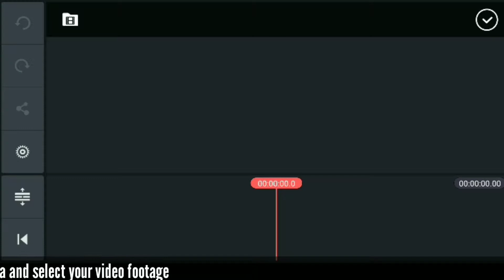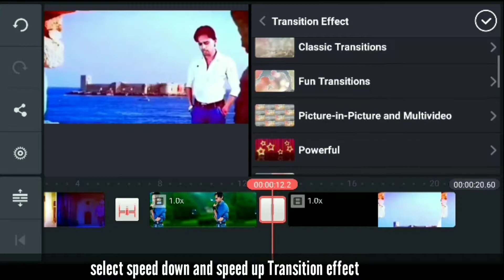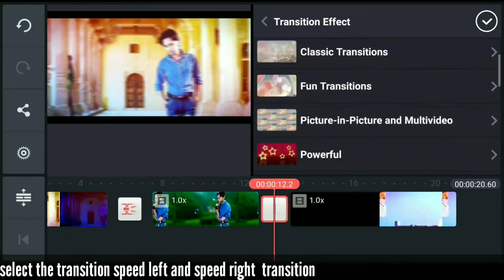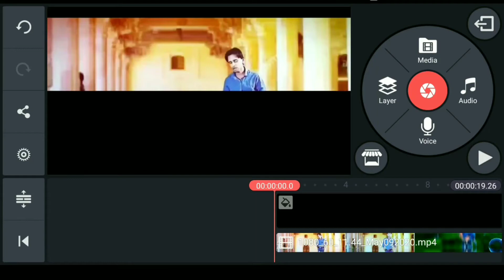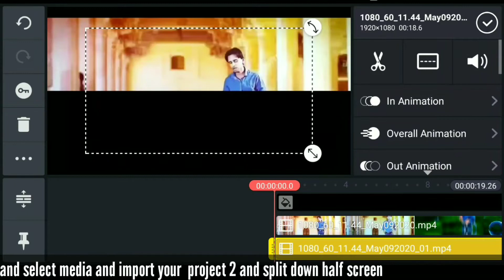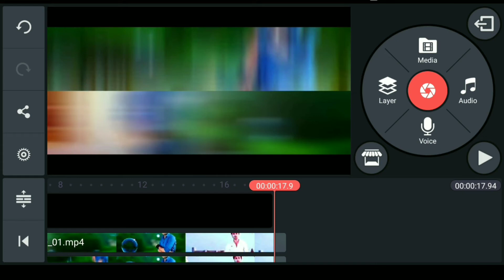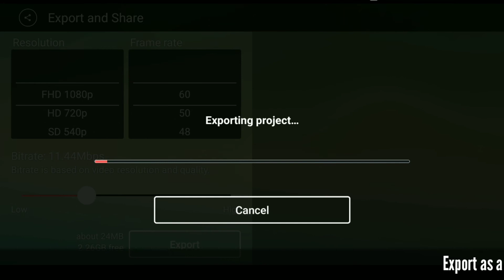Split cut Transition | Effect split cut transition | Shorts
🎯 video editing
 🎯 Whatsapp status
🎯 Capcut video editing tutorial
 🎯 Kinemaster tutorial
 🎯 Alight tutorial
🎯 Video Editing - and many more in-demand skills.

On instareel @shreedaharwal